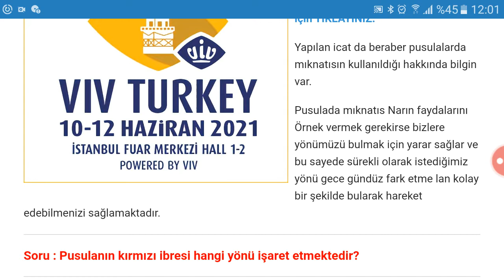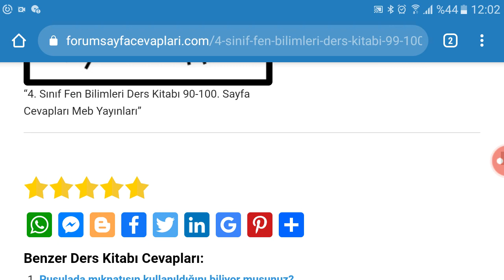4. Sınıf Fen Bilimleri Meb Yayınları Sayfa 99 100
4. Sınıf Fen Bilimleri Ders Kitabı Mıknatısların Uyguladığı Kuvvet Metni Soruları ve Cevapları Sayfa 99, 100